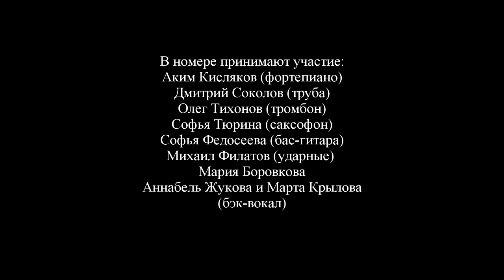Ain't no way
Ain't no way (Я не могу), песня из репертуара Ареты Франклин (США). Исполняет Полина Чиркина. Класс преподавателя Ийи Давыдовой. В номере принимают участие: Аким Кисляков (фортепиано), Олег Тихонов (тромбон), Дмитрий Соколов (труба), Софья Тюрина (саксофон), Софья Федосеева (бас-гитара), Мария Боровкова, Аннабель Жукова и Марта Крылова (бэк-вокал), Михаил Филатов (ударные)

На академическом вечере-концерте отделения Хорового народного пения музыкального училища имени Гнесиных. Концертный зал «Гнесинский на Поварской». 17 мая 2023 года